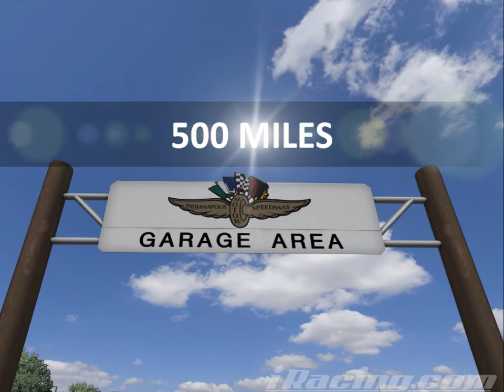2nd iamINDY.de Indinapolis 500 Trailer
On 5th December 2010 the 2nd iamINDY.de Indianapolis 500 takes place. The race will be broadcasted by Web Racing Network with public access for everyone.

in order to qualify for the race. The race broadcast can be found on the iamINDY.de web site or on the WRN web The broadcast as well as the race session will start at 18:00 CET / 17:00 GMT / 12:00 PM EST.